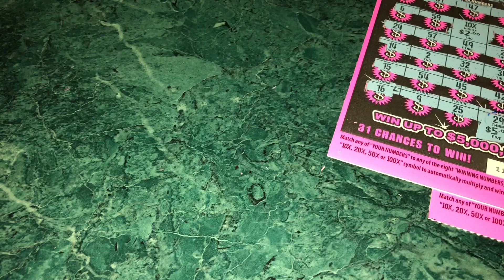Favorable Mistakes = Better Results - Pt 1 Group Play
Getting back into the groove... but the results just got better so good for the group! 🙌🏼